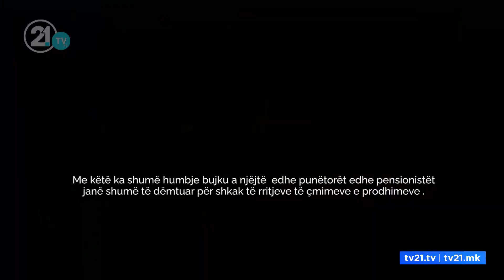Tetovë, çmimet në treg janë ngritur në qiell!